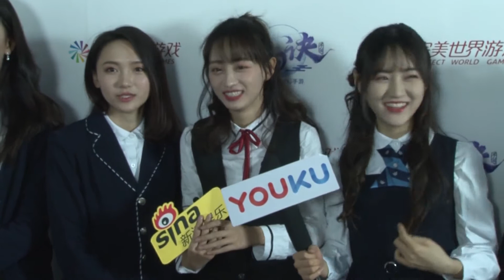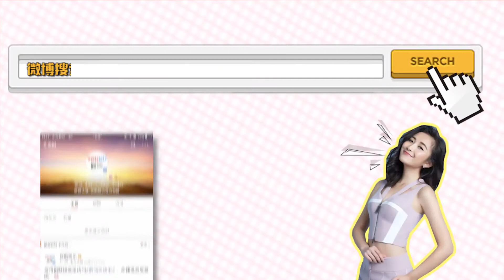180328 [Omni Entertainment News] SNH48 at the Perfect World games Conference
Cr. SNH48-TeamNII应援会